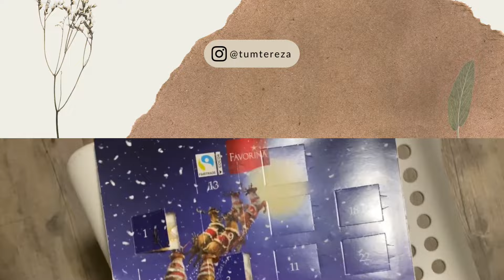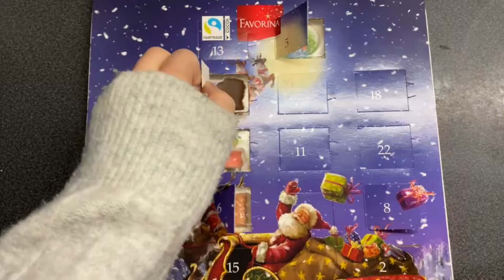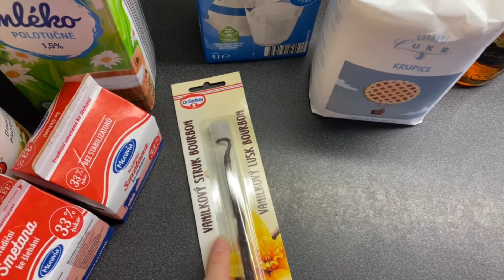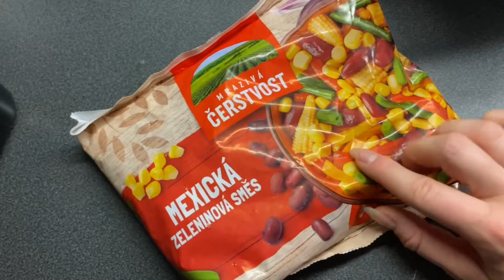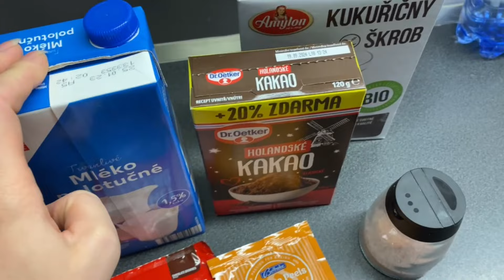VLOGMAS #3 - nejlepší měkké perníčky | recepty | tipy na dárky | cvičení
Třetí advent máme za sebou no a utíká to jako blázen 🫣 už máte všechny dárky? Já dělala domácí koupelovou sůl a vaječňák 😍

Medové perníčky:
- 400 g hladké mouky
- 120 g medu
- 160 g cukru moučka
- 60 g změklého másla
- 2 vajíčka
- 1-2 lžička perníkového koření
- 1/2 citrónové lžičky citronu
- 1-2 lžičky sody

Postup:
Nejdřív smíchej sypké ingredience, potom do toho zapracuj ty ostatní. Vypracuj v nelepivé těsto, popřípadě přidej více mouky.
Dej na hodinu odležet do lednice.
Na pomoučněné ploše těsto vyválej a vykrajuj tvary.
Dej na plech vyložený pečícím papírem, těsto před pečením potři vodou a peč na 180°C asi 10-12 minut.
Hned po vyndání z trouby perníčky potři vajíčkem, ať se krásně lesknou ✨

Co potřebuješ sůl na koupel:
(na 3 menší skleničky)
- 1 a půl hrnečku Epsomské soli
- půl hrnečku himalájské hrubé soli
- čtvrt hrnečku jedlé sody
- 8-10 kapek esenciálního oleje

Recept na lívance:
(na dvě porce)
- 100g špaldové hladké mouky
- 30g proteinu
- špetka kypřícího do pečiva
- lžička skořice
- 100ml ovesného (jiného) mléka

Postup:
Smíchejte sypké ingredience a přimíchejte mléko. Servírujte s tím, na co máte zrovna chuť.

Děkuju moc, že ​​koukáte 💗